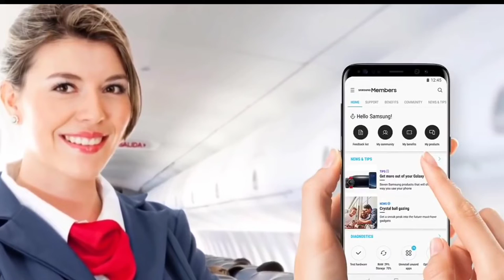एयर होस्टेस के कुछ अनसुने रहस्य| प्लेन में सफर करने से पहले यह वीडियो जरूर देखें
Description

X

In many videos, photos and video clips are taken in standard/Symbolical (For Example Only) form, so that you can understand the news more clearly, if this is suitable for you then watch our video otherwise don't watch, Thank You.